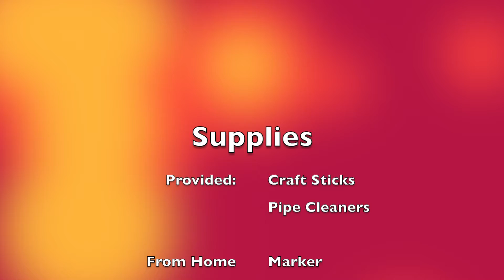Day 3 Craft